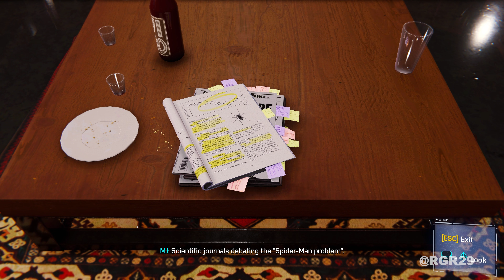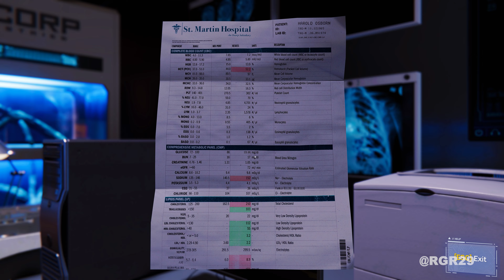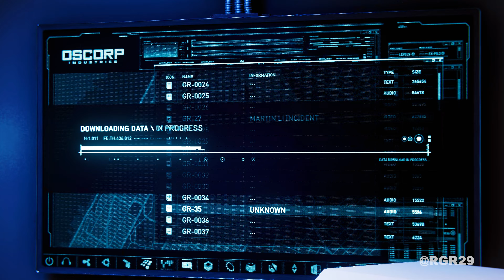Spider-Man Remastered Gameplay Walkthrough Part 25 (4K 60FPS PC ULTRA) - No Commentary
Marvel's Spider-Man Remastered Walkthrough Part 1 | Spider-Man Remastered Gameplay PC | Full Game | Spider-Man Remastered Playthrough | 4K 60fps PC Ultra Graphics | Gameplay Walkthrough for PC 4K 60FPS / PS5 / Xbox Series X / PS4 PRO / Xbox One X / PS5 PRO / This Spider-Man Remastered series will include the full story from beginning to end.

Marvel's Spider-Man is a 2018 action-adventure game developed by Insomniac Games and published by Sony Interactive Entertainment. Marvel's Spider-Man was released for the PlayStation 4 on September 7, 2018, followed by an expansion, The City That Never Sleeps, in late 2018. In November 2020, a remastered version of Marvel's Spider-Man was released for the PlayStation 5 alongside Marvel's Spider-Man: Miles Morales, a spin-off and continuation focused on Spider-Man's protégé Miles Morales. A sequel, Marvel's Spider-Man 2, was released in October 2023 for the PlayStation 5.

Based on the Marvel Comics character Spider-Man, it tells an original narrative that is inspired by the long-running comic book mythology, while also drawing from various adaptations in other media. In the main story, the super-human crime lord Mister Negative orchestrates a plot to seize control of New York City's criminal underworld. When Mister Negative threatens to release a deadly virus, Spider-Man must confront him and protect the city while dealing with the personal problems of his civilian persona, Peter Parker.

• Processor: Intel Core i9-12900K
• Motherboard: ASUS ROG Maximus Z690 Formula
• Graphics Card: ZOTAC GAMING GeForce RTX 4090 AMP Extreme AIRO
• Memory RAM: TEAMGROUP T-Force Delta RGB DDR5 64GB 6400MHz
• CPU Cooler: ASUS ROG Strix LC II 360 ARGB White Edition
• Power Supply: ASUS Rog Thor 1200W 80+ platinum
• PC Case: CORSAIR iCUE 5000T RGB
• NVMe M.2 SSD: Samsung 980 PRO 2TB
• SSD's 3X: Samsung 850 EVO 4TB = 12TB